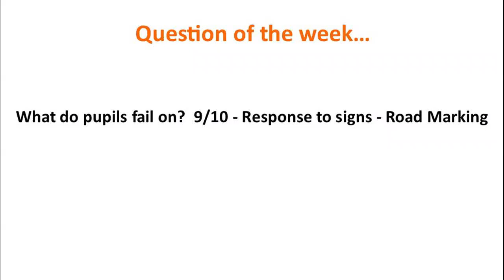What do pupils fail on 9 of 10 Response to signs Road Marking